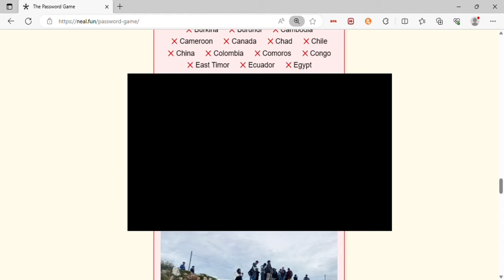I Broke The Password Game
Um, Neal.
You Added A Bad Word